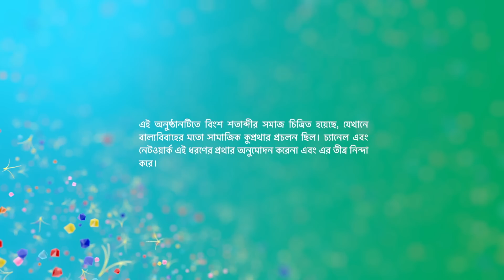Episode 53 | Part 2 | কমলাওশ্রীমানপৃথ্বীরাজ | সোম - রবি | 6:30 PM